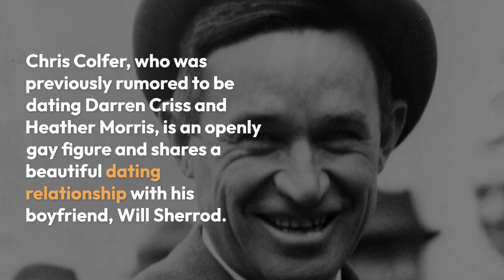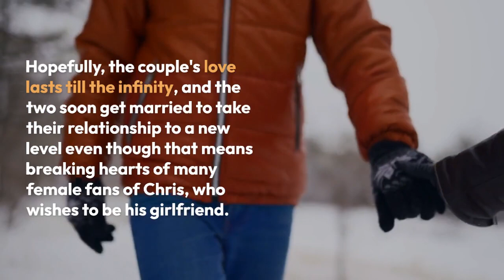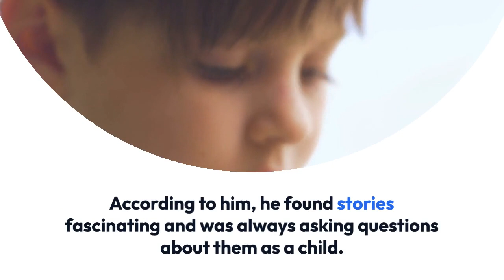Openly Gay Chris Colfer Is In A Relationship! Boyfriend Is An Actor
American actor Christopher Paul, who is commonly known as Chris Colfer, skyrocketed to the hall of fame after starring as Kurt Hummel on the TV singing series, Glee. With his outstanding acting skills and his mesmerizing looks, Chris has attracted a lot of followers and well-wishers, who wish to date the talented actor in real life.

However, Chris is blissfully dating a boyfriend, who happens to be in the same profession as him. Also, the Clovis, California native was spotted together with his partner on various events and occasions.